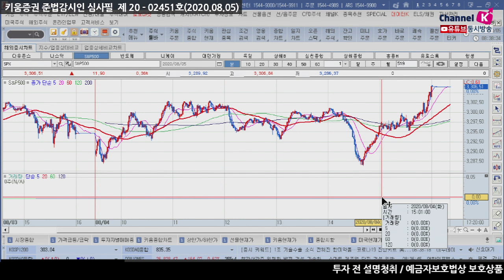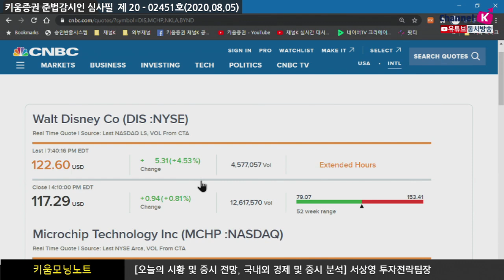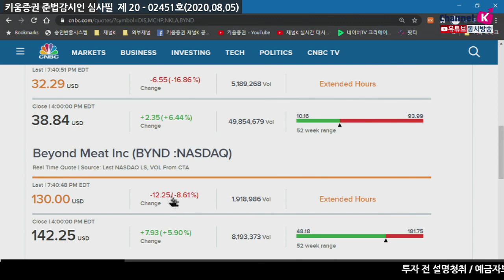시장 경기민감주 강세, 매수세 유입될 것(모닝노트.시장분석/20.08.05)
미증시 대형기술주 위주의 매물 출회
펠로시 하원의장 백악관과 추가 부양책 협상 후
'생산적인 회의'라고 주장...기대 심리 상승
하지만 고용불안 이슈 지속되며 상승 폭은 제한적
한편 미국내 신규 코로나 확진자 수가 줄어들고
공항 이용객 수가 코로나 사태 이후 최고 기록
대체로 차익 욕구가 높은 대형 기술주, 제약 바이오 부진
경기 민감주 강세가 특징
국내 증시도 경기민감주 위주로 매수세가 유입될 개연성 높음
업종별 차별화 장세가 계속 이어질 것
주 후반 미국 고용지표, 미국 부양책 주시​
​「좋아요」와 「구독」 잊지 말고 눌러주세요​
08/05 부양책을 둘러싼 논란 속 강보합 마감